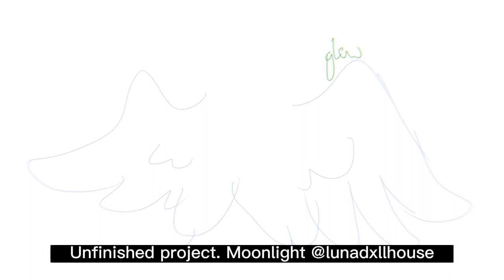Unfinished project (moonlight meme) :: 🤍